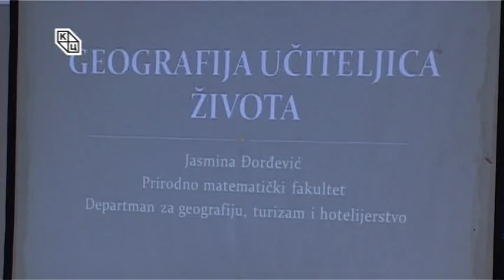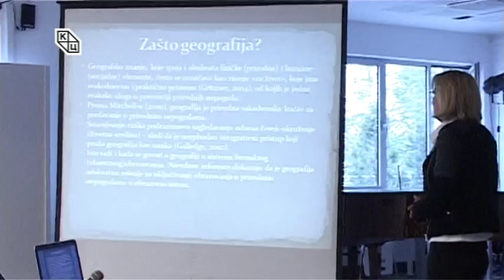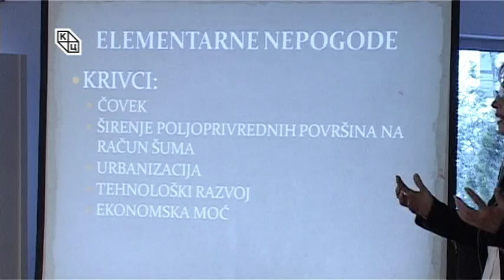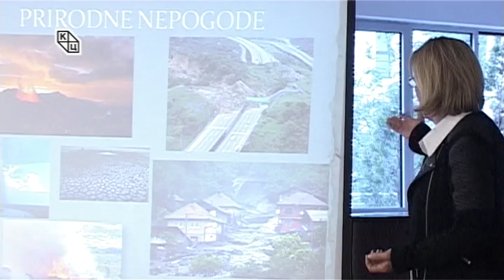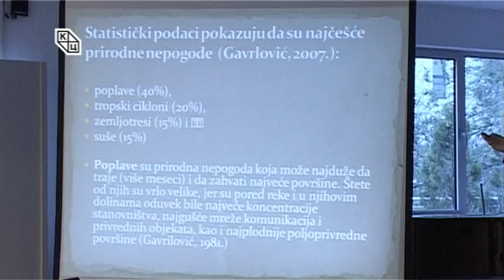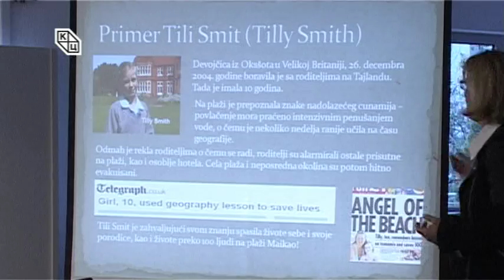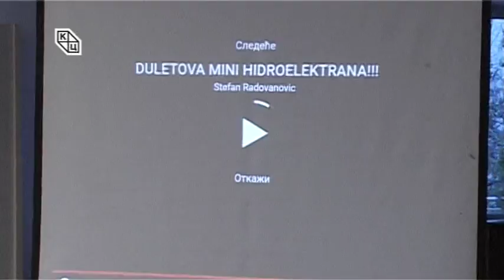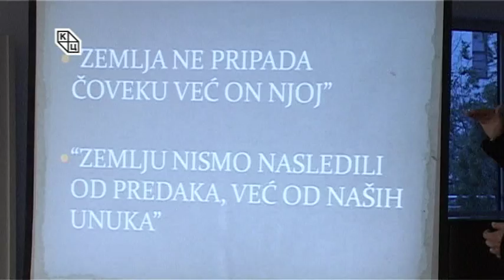„Очи у очи са науком“ – предавање „Географија, учитељица живота“